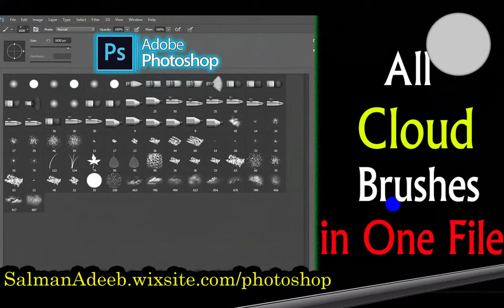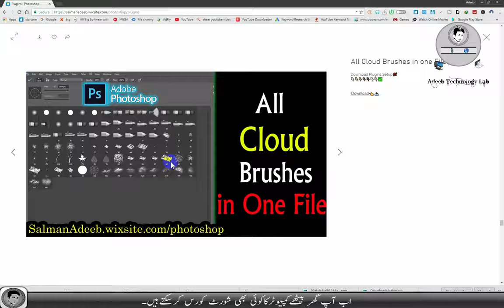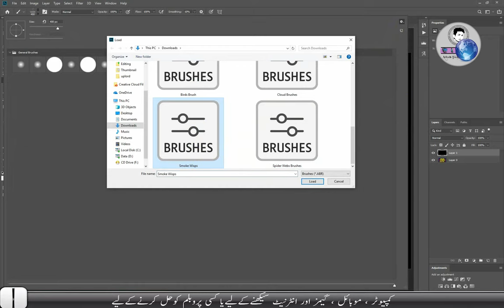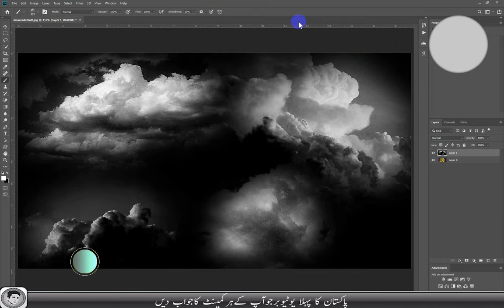All Cloud Brushes in one File photoshop